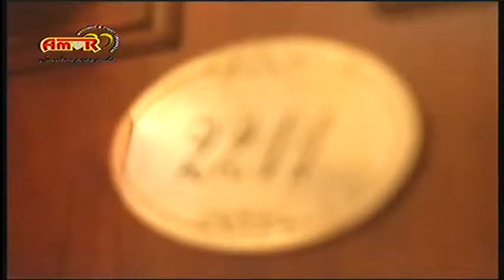AMOR Wedding & Event Organizer @ Adji & Listi 7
AMOR  Wedding & Event Organizer @ United Video @ Adji & Listi @ 7 Desember 2013 @ Ambassador Ballroom Lt. 4 Miramar International Restourant, Jl. KH. Agus Salim no. 7 Semarang